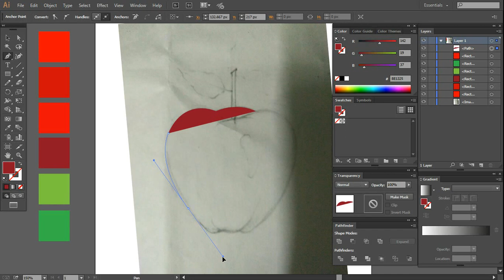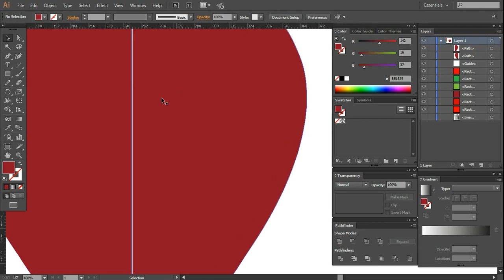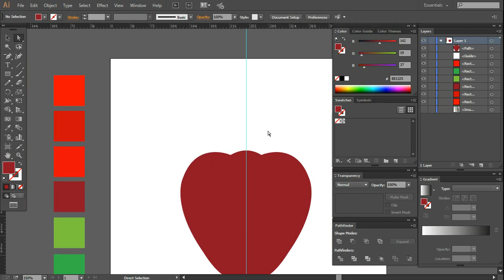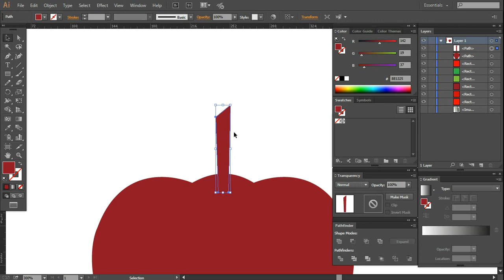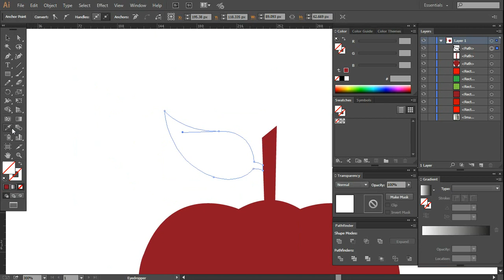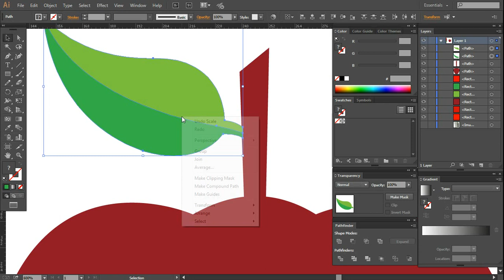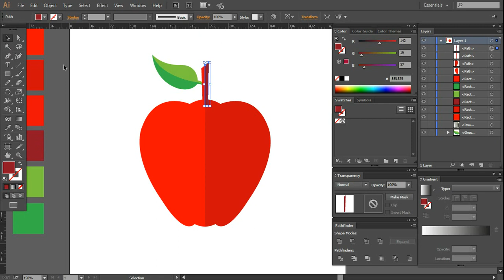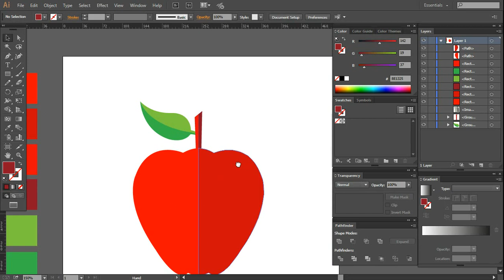Illustrator tutorial - Apple fruit icon